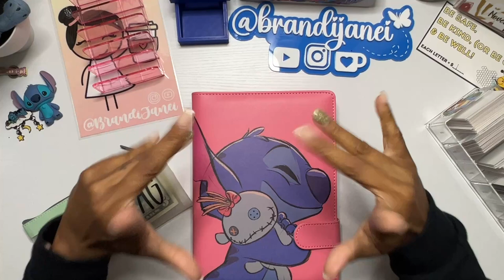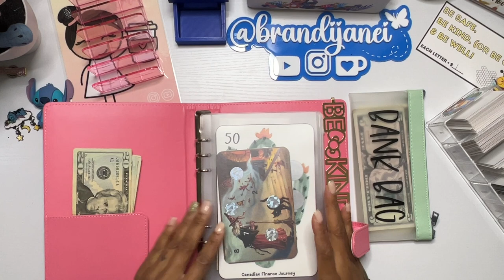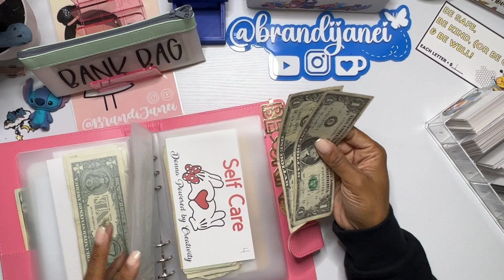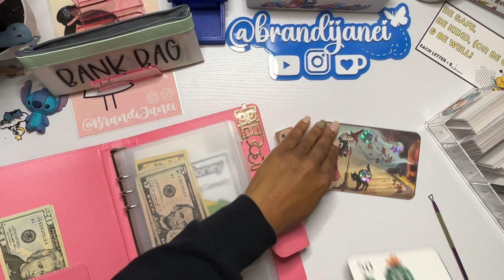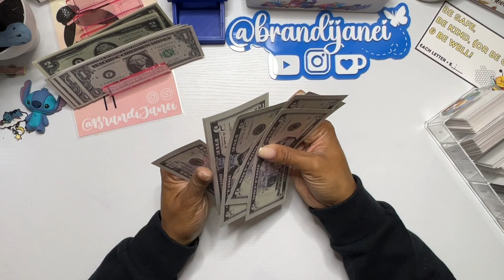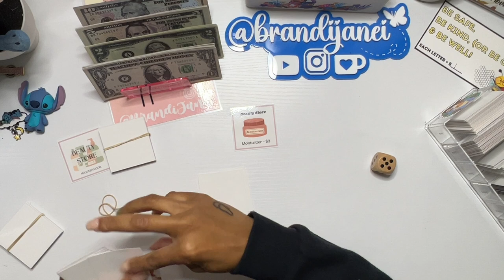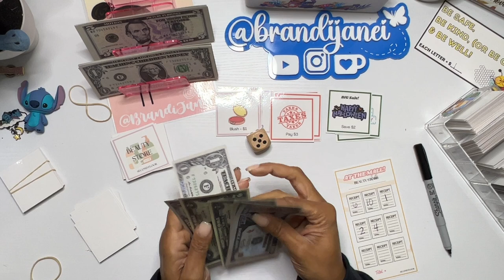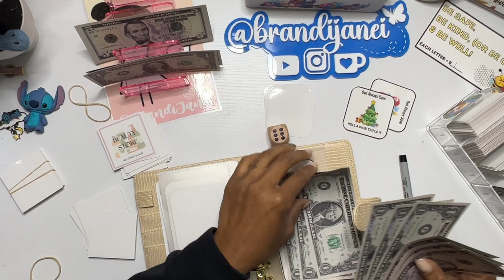Savings Challenge Sunday | Battle of the Boxes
Community Savings Challenge Sunday | Battle of the Boxes | Savings Challenge Sunday

Join me for this week's *Community Savings Challenge Sunday* as I dive into my favorite *low-income savings challenges* and take on the exciting *Battle of the Boxes*! I'll be stuffing my savings binder and choosing more mystery cards to stuff my box challenges. Will there be any IOU's today?

📌You'll see me:
- Participate in **Donna's Community Challenge**, saving $18 a week in different categories.
- Scratch off community savings challenges
- Choose mystery cards for the **Calendar Box** and **At the Mall**

msha.ke/brandijanei